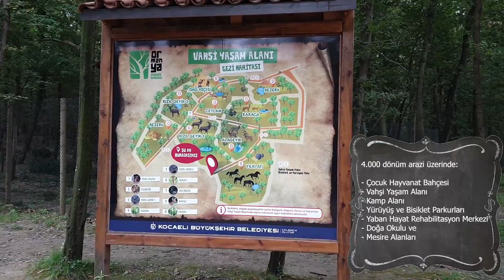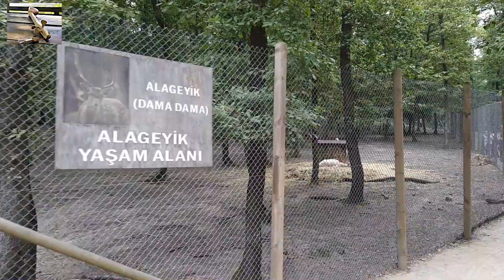Gezgin Cura - Ormanya Hobbit Evleri (Havalanma Telli Turnam & Keklik İdim Vurdular - Aşık Veysel)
Gezgin Cura ORMANYA'da. Bu harika doğa parkında Aşık Veysel ustanın iki güzel kuşa atfedilen iki güzel türküsünü seslendirdik:
- Havalanma Telli Turnam
- Keklik İdim Vurdular

Bilgi:
ORMANYA Kocaeli Büyükşehir Belediyesinin en önemli projelerinden biri.
Şehrin yanı başında toplam 4 bin dönüm arazi üzerinde;
- Çocuk Hayvanat Bahçesi,
- Masal Köyü - Hobbit Evleri
- Vahşi Yaşam Alanı
- Karavan ve Çadır Kamp Alanı
- Yürüyüş ve Bisiklet Parkurları
- Doğa Okulu
- Yaban Hayatı Kurtarma ve Rehabilitasyon Merkezi
- Mesire Alanlarının yer aldığı harika bir doğa parkı.